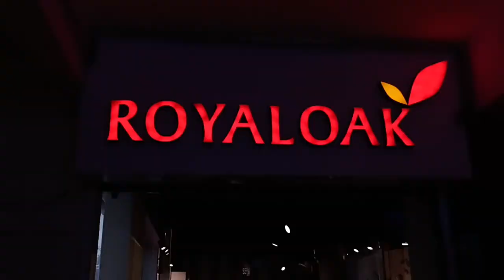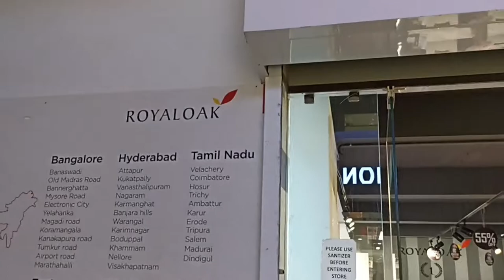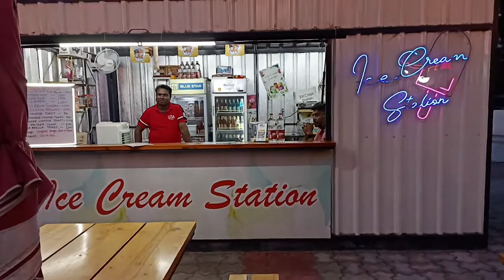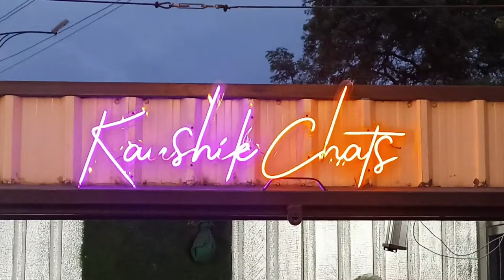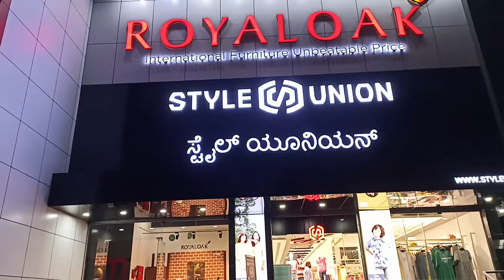Royaloak Furniture 3D letter fitting and neon repairs done inside Bellary Mall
Royaloak 3D letter fitting and neon repairs done inside Bellary Mall

इस वीडियो में मैंने आप सभी को bellarymall में royaloak furniture का लेटर लगाकर दिखाया और बताया है की मॉल घूमने और देखने लायक है

vishwakarmaledsignageart Channel में हम आपको सदैव ही useful और technical ieda लाता रहता हूं जिससे कि आप सभी को इसका लाभ प्राप्त होता रहे

Where is Ballari Royaloak Mall?
How To Shop Bellary Royaloak Mall?
How To Draw Royaloak Furniture 3D Letter?
 How to do Acrylic 3D Letter Fitting?
How to do 3D Letter Fitting?
How to put neonsign board?
How to do neon sign board repairing?
Where is Bellary Mall located?